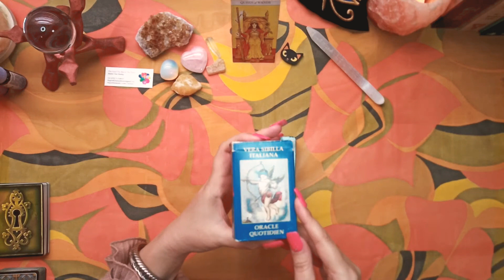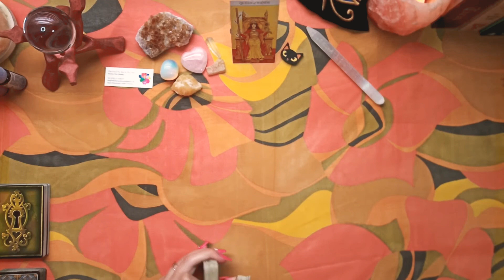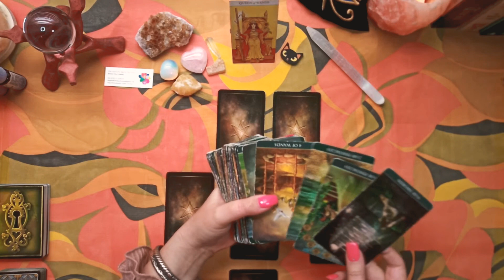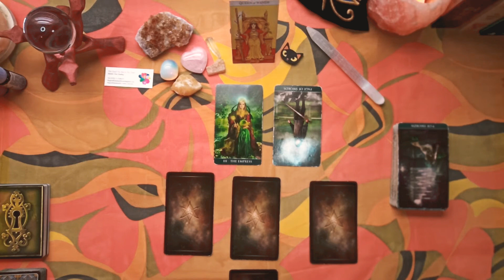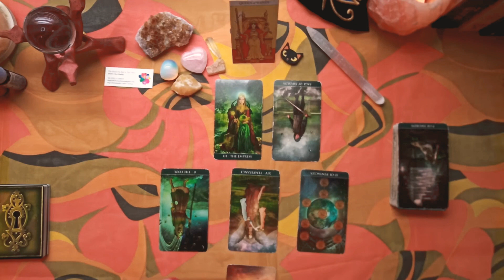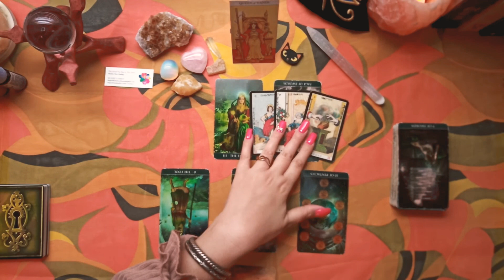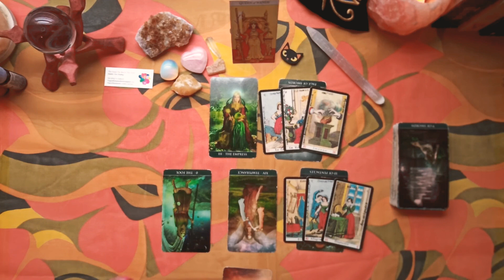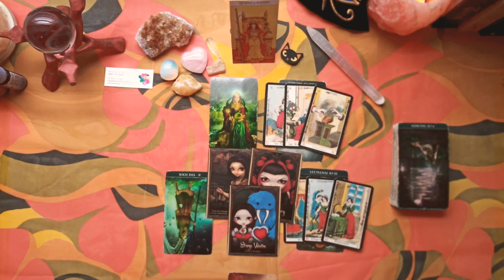LEO ♌ - GANGSTALKED B/C UR AN EMPRESS. SWEATING U HARD! 😩 WEEKLY FORECAST MAY 23RD - 29TH, 2022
Leo, this is your Weekly Forecast for May 23rd - 29th, 2022

TAROT/ORACLE DECKS
• Thelema Tarot
• Vera Sibilla Italiana